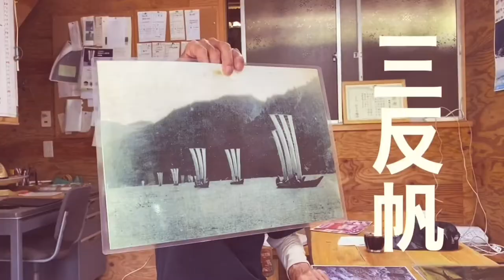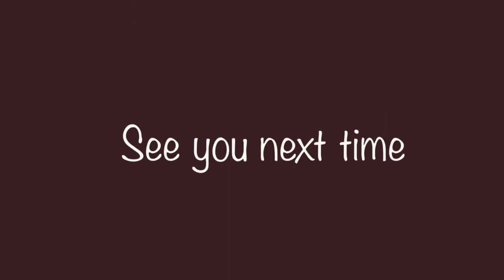#079.【プレイバック三重！紀宝町】蘇りの地・世界遺産の熊野川を三反帆で川下り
2021年1月に関東で再び緊急事態宣言が発令され
三重県へのロケが中断となりYouTube番組で放送できる撮影分が底をついてしまいました。

コロナの中だからこそ
産まれた三重県を盛り上げたい
自分のルーツを探りたい
いつか三重で歌いたい
そんな想いでスタートさせた番組。タッフさんからは放送中断という案も出ましたが
やっぱりコロナだからこそ
この番組を継続させたいと強く思い

「ピンチはチャンス！！」

【三重まるみえ！特別編】として
今まで撮影編集はスタッフさんにお任せしておりましたが、松岡里果本人が企画考案し、撮影し、編集をしばらくしてみようかと思います٩( ´◡` )( ´◡` )۶うぉー！

編集が不慣れなこともあって、音楽活動もしながら週3日もあげていけるのか不安しかないですが、愛を込めて、私なりに三重県のことをお伝えして行けたらと思います。

🚣熊野川体感塾
川風を受けて進む三反帆(川舟)での熊野川を巡る体感ツアー(予約制）。
また、熊野古道「宣旨帰り」歩きや、竹細工、エビ捕り、浅里周辺の散策や四季折々の地産の食の味わいなどの体験ができます。
最小催行人員（４名）に満たない場合は、要相談。
悪天候・河川状況により欠航することがあります。

🚣三反帆
熊野川で長く活躍してきた川舟。
幅１メートル弱の帆布を3枚、高さ６メートルほどの帆柱から掲げ、風をとらえて進む。 強すぎる風は帆の間から逃し、海からの風を受けると、上流に向かって進むこともできる。 激しい流れに対応するため、船首は美しく反り返り、船底は平らで数センチの浅瀬にも乗り入れることができる。

【松岡里果の三重まるみえ！/ Exploring Deep Mie with Rika!】
松岡里果が音楽活動20周年を迎える2022年に向けて、生まれ故郷である三重県の全29市町村を巡り、文化、観光、食、伝統、産業などの魅力を全世界に配信します。コロナ終息後の三重に再び沢山の人が、しかも世界中から！訪れるよう、その魅力を余す所なくお伝えしたい！

Our navigator, Rika Matsuoka, will visit all 29 towns in Mie and report its cultures, foods, traditions, etc. She wants to tell everything about Mie and would like people around the world to visit Mie post Covid-19.

【松岡里果 / Rika Matsuoka】
フルートを奏でるシンガーソングライター。
三重県伊勢市出身。4月15日生まれ。
2000年(19歳)、音楽活動の知識やCDのリリース経験などもない中、個人で奈良県の大和郡山城ホールで300人キャパの単独コンサートを開催すると言う、今考えれば無謀としか言えない事を行ってから、おかげ様で気付けば音楽活動も2020年で18年。 現在は東京を拠点に活動中。

A singer-song-writer from Ise City, Mie.
Date of Birth: April, 15th

Rika had a big concert in a 300 capacity hall when she was 19 even though she didn't have much experiences as a musician.
She has been a musician for 18 years since then.
She basically shows her performance around Tokyo now.